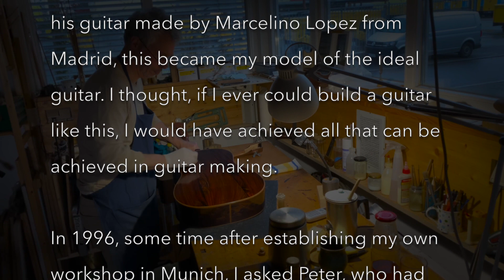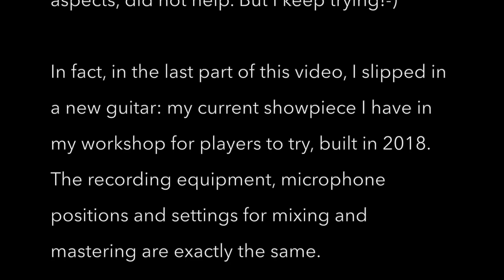Peter Meier plays his old and a new guitar by Sebastian Stenzel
This recording tells a story about the friendship between musician and instrument maker. A brief report about this particular one can be read at the end of the video.
The scores of this piece and many more is available on Peter's
The production of this video was supported by the "Neustart Kultur" program of the Bundesministerium für Kultur und Medien.
Förderung durch die Beauftragte der Bundesregie- rung für Kultur und Medien